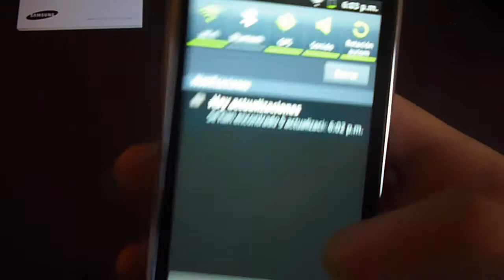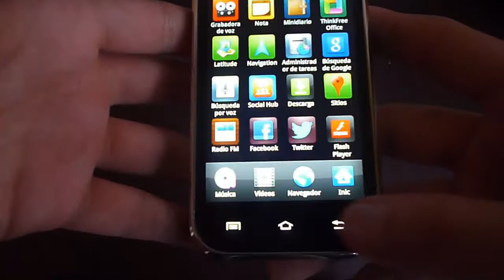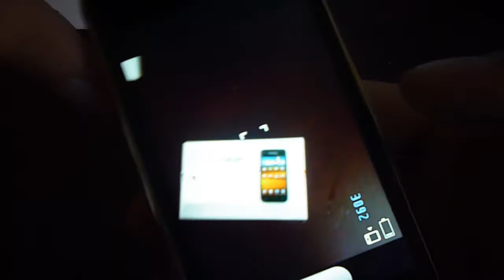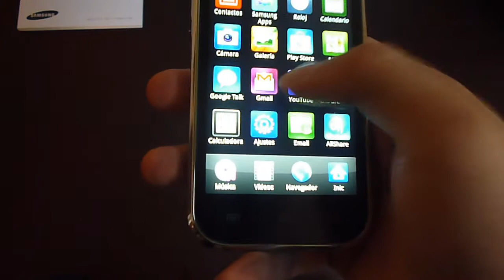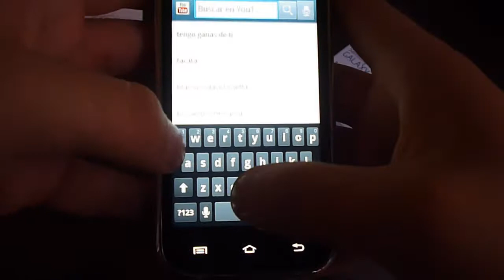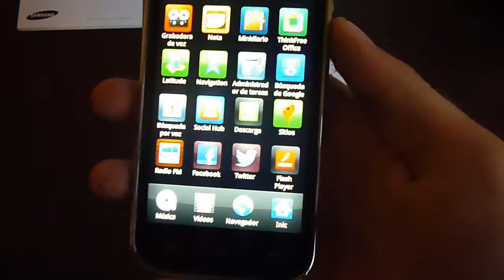Samsung Galaxy Player 4 pulgadas Review Español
En este vídeo se mostrará diferentes aplicaciones y un juego de prueba, tambien el test de la cámara.